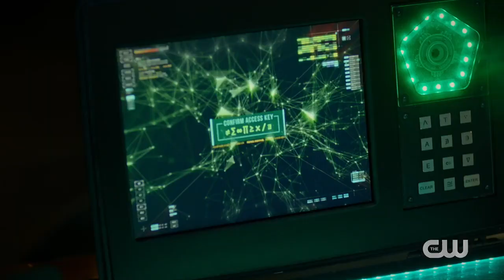Black Lightning Season Three SDCC Promo